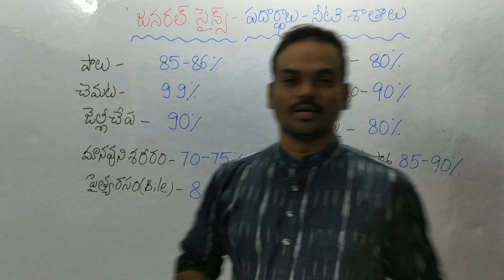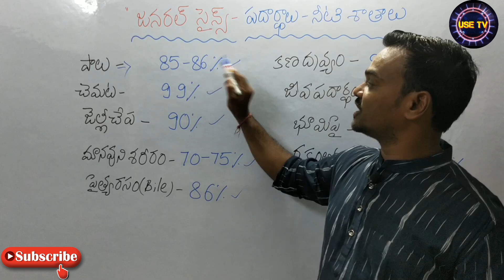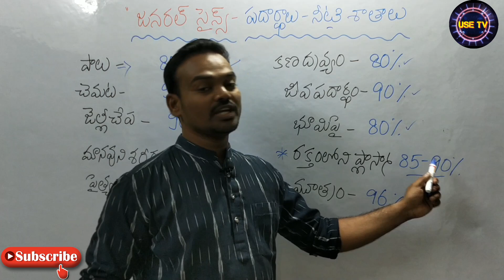RRB NTPC, RRC Group D-General Science Previous questions/పదార్థాలలోని నీటి శాతాలు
Previous general science questions for RRB NTPC, RRC Group D,Tet,Dsc,P.C,S.I,and groups in Ap& Ts.